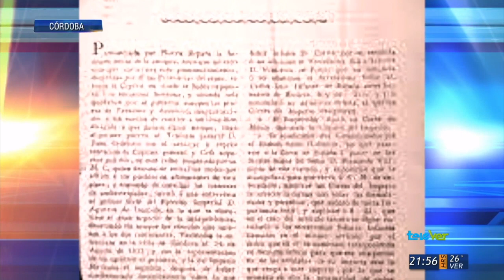Desfile 21 de mayo en Córdoba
Se cumplieron 198 años de la defensa de Córdoba.